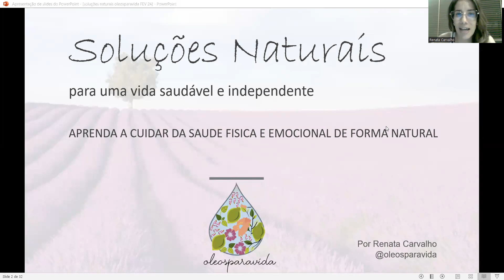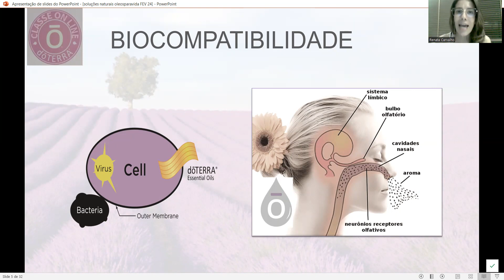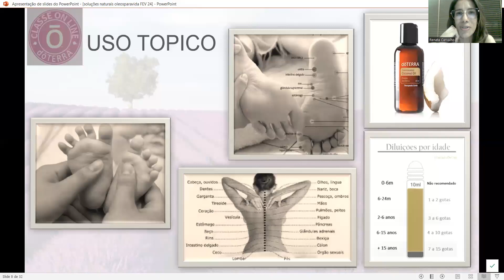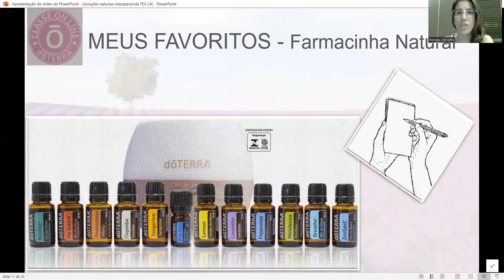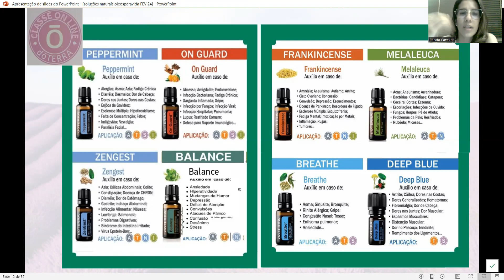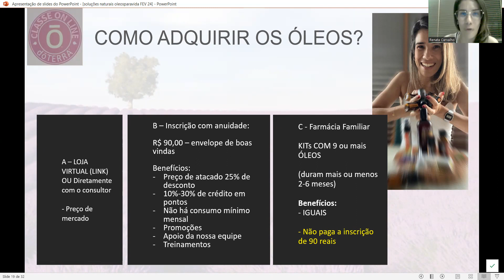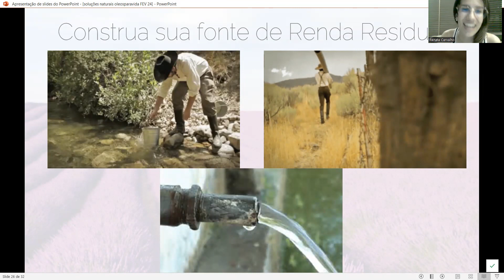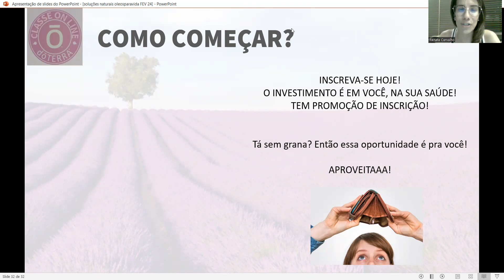Como cuidar do bem estar físico e emocional com soluções naturais 05.03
Nesse canal vou te mostrar como ter Benefícios com nossos óleos Essenciais, além de poder te proporcionar ainda mais Qualidade de vida, posso te ajudar a ter uma ótima Fonte de Renda.